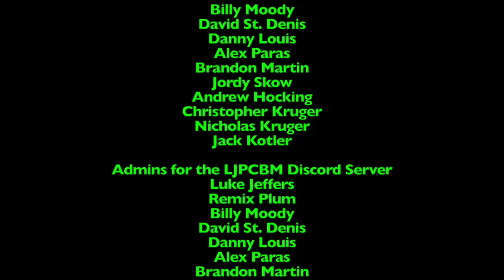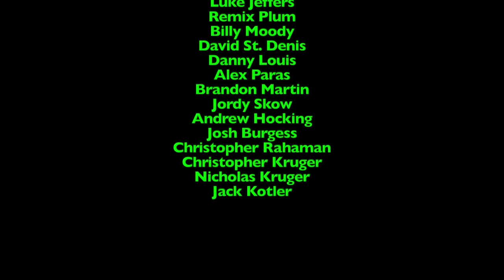Ripley's Believe it or Not! - Episode 763 - Ancient Harp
This episode was originally made, filmed, edited, and recorded on October 24th, 2023 using Final Cut Pro!